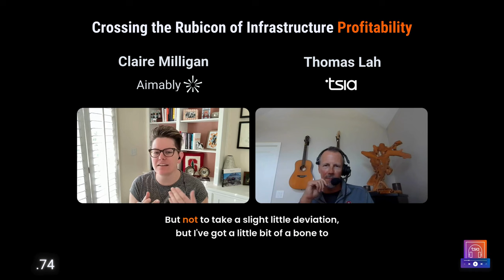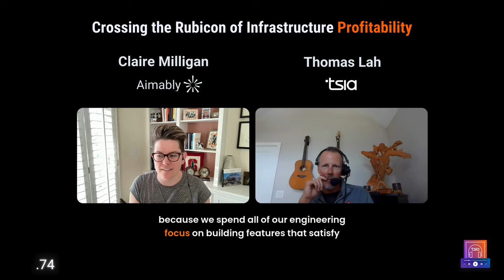74. Crossing the Rubicon of Infrastructure Profitability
🎙️ New Episode Alert! 📈 Join Thomas Lah, our Executive Director, as he welcomes Claire Milligan, CEO of Aimably, on the latest episode of TECHtonic. They explore the critical role of software in consulting services and discuss the intricate management of infrastructure costs. 🌐

👉 Claire shares innovative strategies that Aimably uses to achieve significant savings, spotlighting how SaaS companies can boost profitability through savvy financial practices and the strategic use of FinOps.

📊 Don’t miss out on this essential conversation that unpacks the evolving challenges and opportunities within the SaaS sector, helping you navigate today’s technology business landscape more effectively.

📌 Save this episode to stay ahead in managing your SaaS profitability!